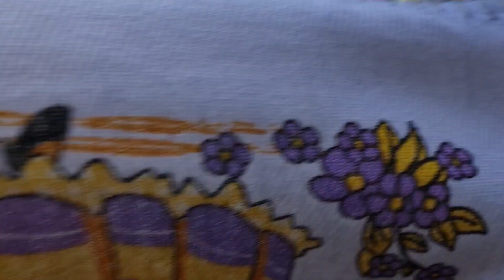bico/barrado de croche no pano de prato #430 passo a passo versão CANHOTO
caseado tem que ser multiplos de 3+1

damiana_artes_croche